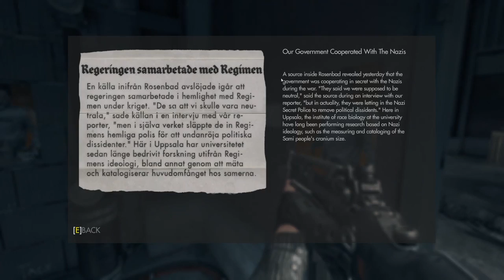Wolfenstein: The New Order (Ep. 3 – Fourteen Long Years)